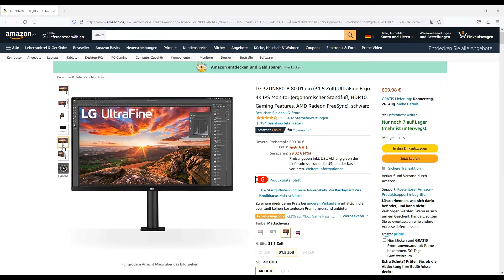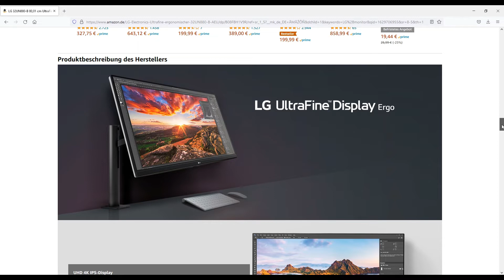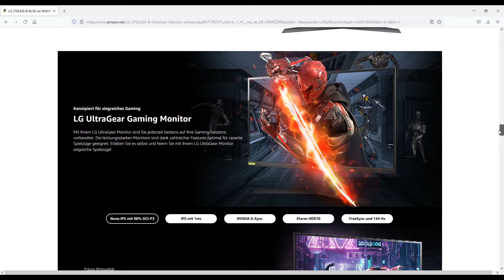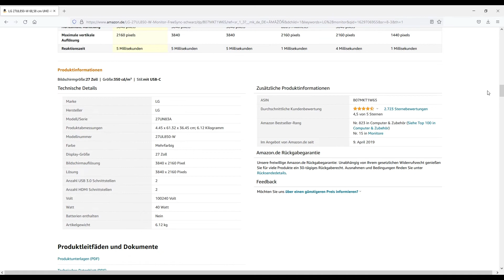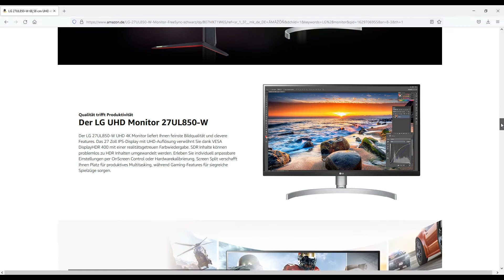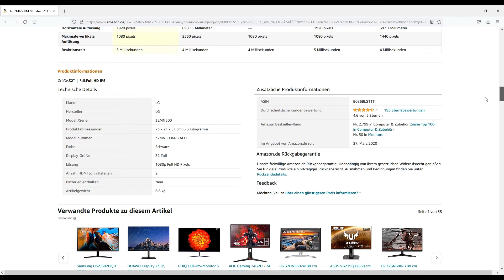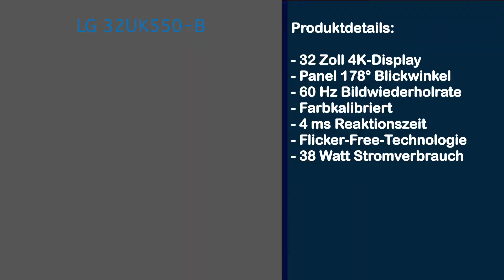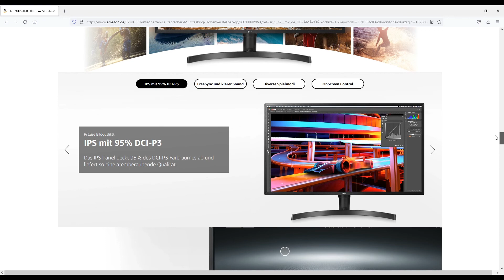Die besten LG Monitore & Bildschirme 2024 (TOP 5) 🥇 Testsieger im Vergleich (gut und günstig)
🔥 Platz 1 (LG 32UK550-W) ᐅᐅ
🔥 Platz 2 (LG 32BN67U-B) ᐅᐅ
🔥 Platz 3 (LG 27UL850-W) ᐅᐅ
🔥 Platz 4 (LG 27GL850-B) ᐅᐅ
🔥 Platz 5 (LG 32UN880-B) ᐅᐅ

Top 5  LG Monitore &  Bildschirme

Hallo Zusammen,

wir wollen euch heute mal die besten und beliebtesten fünf LG Monitore (TOP 5) vorstellen, welche unserer Meinung nach aktuell die besten auf dem Markt sind und für euch sehr interessant sein könnten. Diese Spitzenmodelle werden wir dann in diesem Video miteinander vergleichen und zum Schluss unseren Vergleichs-Sieger daraus ermitteln.

Doch weshalb solltet Ihr euch überhaupt einen LG Monitor zulegen?

LG Monitore kennen sicherlich viele von euch. Der Hersteller ist sehr bekannt und weist auch eine sehr gute Qualität bei seiner Verarbeitung und Herstellung auf. Doch nicht nur auf den Bereich der Monitore und Bildschirme ist LG für seine hohe Qualität und einem sehr guten Preis-Leistungs-Verhältnis bekannt. LG bietet neben Monitoren auch ein ganz breites Spektrum an Elektrogeräten an, angefangen von einfachen Kühlschränken bis hin zu hoch komplizierten Smartphones.

Dementsprechend weiß LG, was man bei dem Bau und der Konstruktion von hochwertigen Monitoren beachten muss, damit diese auch eine lange Lebensdauer haben.

LG Monitore kann man daher als durchaus robust bezeichnen, welche neben den Standardfunktionen auch viele weitere Pluspunkte besitzen. So ist zum Beispiel das Panel der meisten LG Monitore sehr hochwertig, was auch diverse Tests im Internet bestätigen. In diesen Monitor Tests werden LG Monitore sehr gelobt.

Ein weiterer Vorteil von LG Monitoren ist der, dass es mittlerweile schon sehr viele Varianten davon gibt und für jeden also was dabei sein sollte. Dabei ist es im Grunde egal, ob man den LG Monitor im Home-Office für komplexe Programme anwenden möchte oder für das einfache Abspielen von Videos oder zum Zocken.

Es sprechen also sehr viele Gründe für den Einsatz von einem LG Monitor im Home-Office oder auch fürs Gaming. Folgende Modelle haben wir für euch in diesem Video näher miteinander verglichen:

- LG 32UK550-B
- LG 32MN500M
- LG 27UL850-W
- LG 27GL850-B
- LG 32UN880-B

Die LG Monitore sind also nicht nur was für das normale Home-Office, sie sind auch sehr gut für Gamer geeignet oder für kreative Köpfe, welche damit Bilder und Videos erstellen und bearbeiten wollen.

Der beste und beliebteste LG Monitor ist laut unserer Meinung der LG 32UK550-B. Er bietet ein sehr gutes Preis-Leistungs-Verhältnis an und punktet natürlich auch durch seine hochwertige Verarbeitung und der sehr großen Bildschirmdiagonale. Erst also ideal fürs Gaming oder für Office-Anwendungen geeignet. Zudem ist er auch noch optisch ein Highlight und lässt sich auch in der Höhe und in der Neigung problemlos verstellen.

* Afilliate-Links